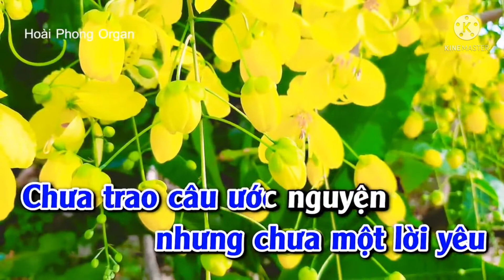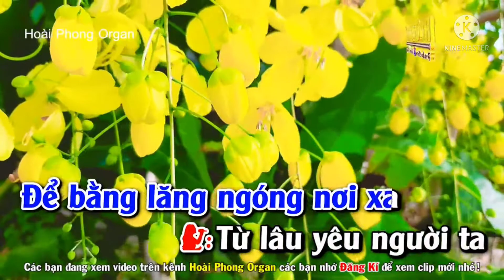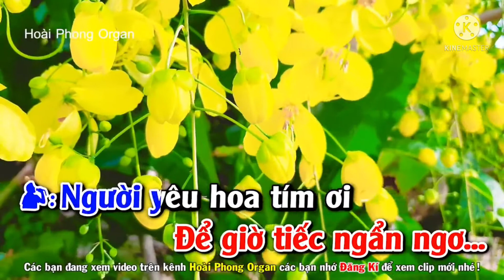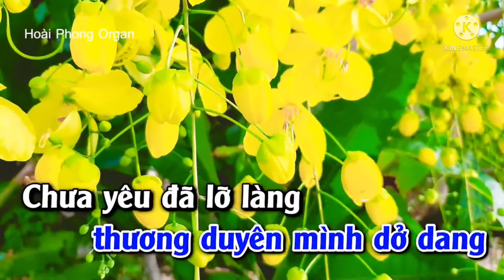Karaoke ĐƯỜNG TÍM BẰNG LĂNG _ song ca thiếu giọng Nam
Mọi chi tiết về bản quyền và ý kiến đóng góp các bạn hãy để bình luận phía bên dưới video hoặc Zalo, Phố Nguyễn sẳn sàng hợp tác hoặc tháo gỡ video xuống.
Phố Nguyễn xin chân thành cảm ơn tất cả các Bạn ạ